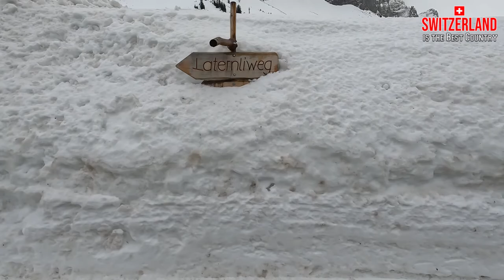SÄNTIS DER BERG APPENZELL 🇨🇭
Winter in Switzerland .
Säntis is located in the Alpstein region, nearly 10 kilometres (6.2 mi) (as the crow flies) southwest of the town of Appenzell. Three cantons meet on Säntis: Appenzell Ausserrhoden, Appenzell Innerrhoden, and St. Gallen, the mountain being split between the municipalities of Hundwil, Schwende and Wildhaus-Alt St. Johann. Even though its summit is at only 2502 metres above sea level, the mountain ranks number 13th in the Alps and 29th in Europe in topographic prominence at 2,021 metres (6,631 ft). Peaks with high prominence often have impressive summit views, even if their elevations are relatively modest, Säntis being a prime example. Säntis is also the highest mountain of both cantons of Appenzell Ausserrhoden and Appenzell Innerrhoden. source: wikipedia